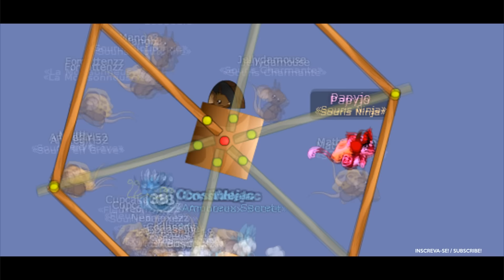TRANSFORMICE: PAPYJO - NORMAL #1